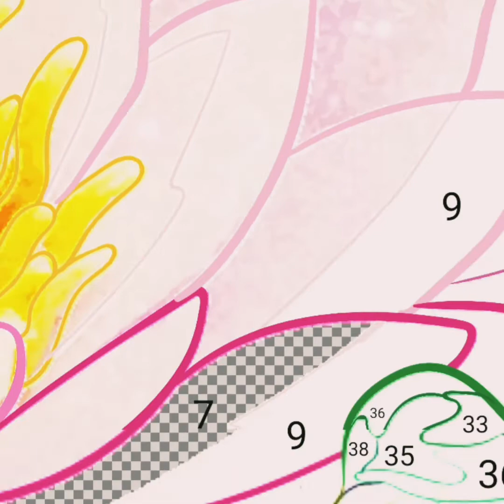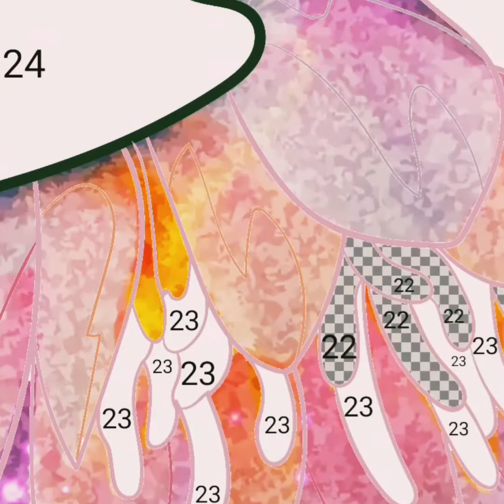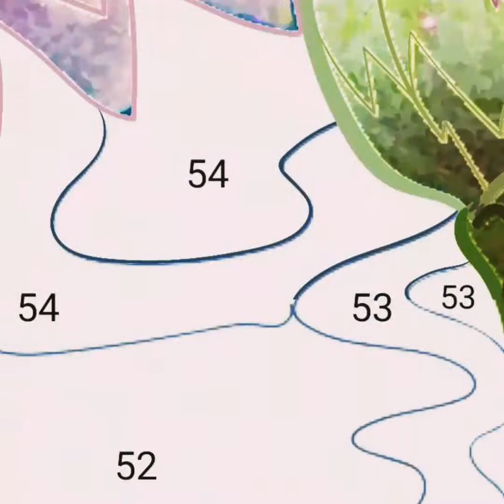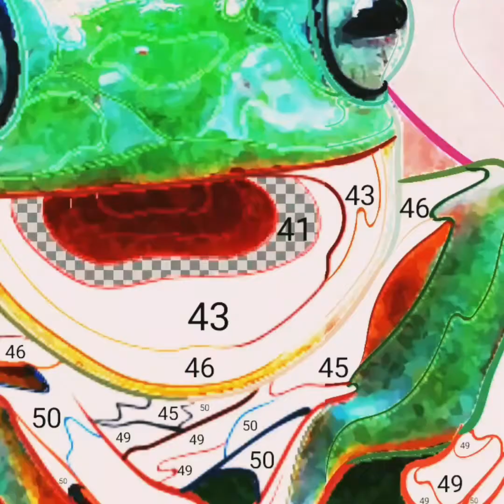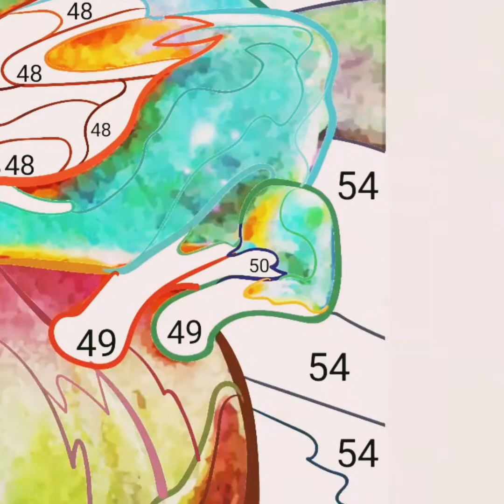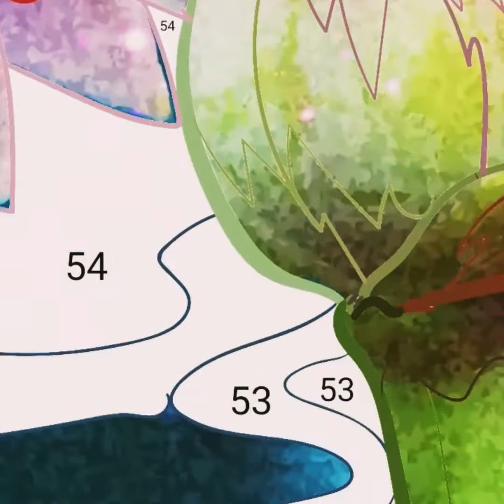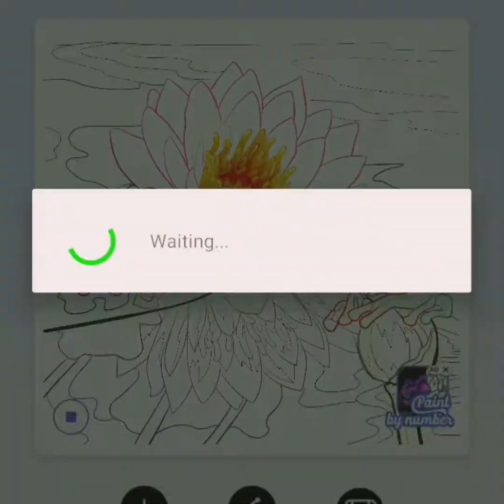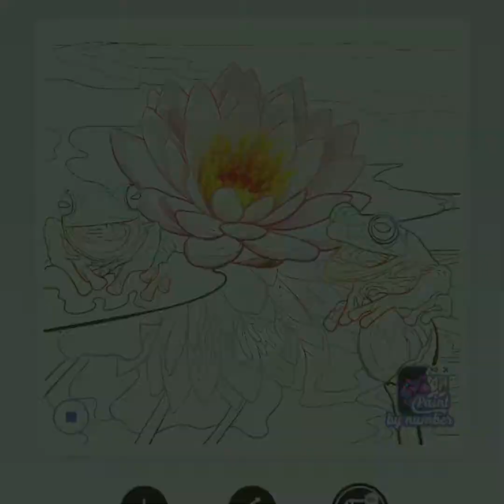Relaxing video- paint by numbers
Call the National Human Trafficking Hotline toll-free at 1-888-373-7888: Anti-Trafficking Hotline Advocates are available 24/7 to take reports of potential human trafficking. Text the National Human Trafficking Hotline at 233733